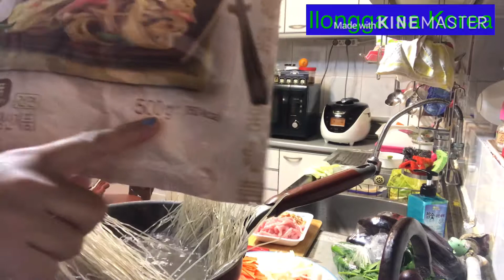#28 Nagluto ng Korean Japchae (BIHON)/ Cooking ni ajvlog